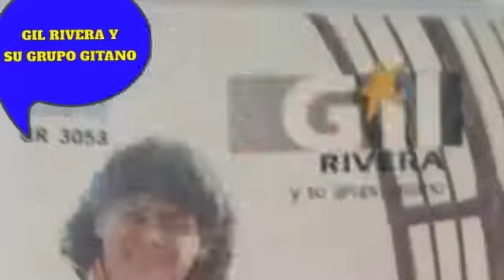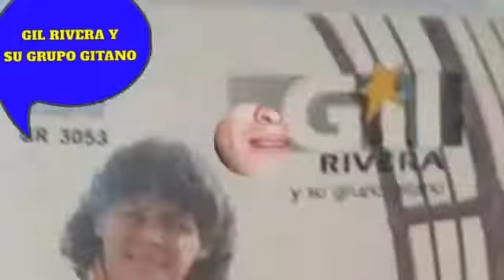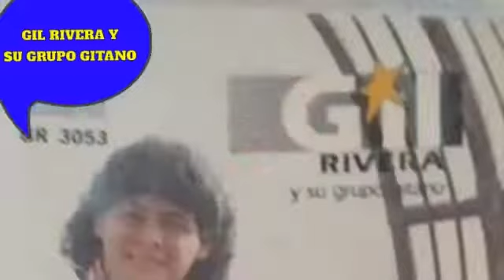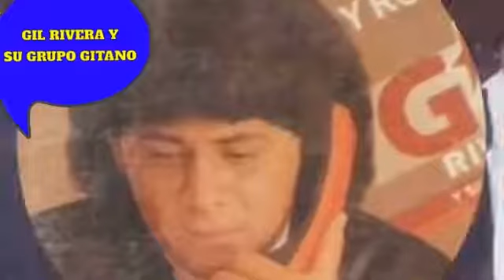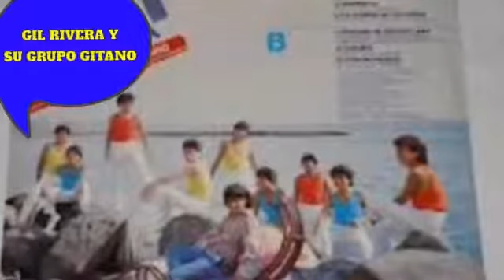FIESTA GITANA-GIL RIVERA Y SU GRUPO JITANO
NOTENGO DERECHO ALA MUSICA NI LETRAS NI AUTORES QUE AQUI SE ESCUCHAN,ASI QUE QUEDAN RESERVADOS TODOS LOS DERECHOS